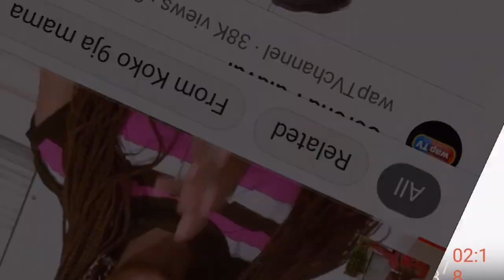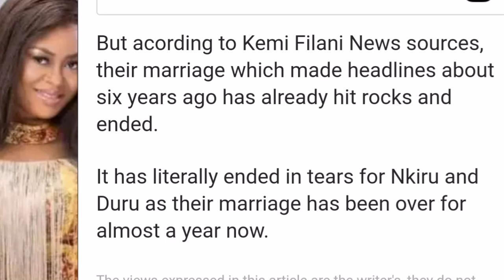😲 Six Years Marriage Don Endi Actress Nkiru Sylvanu's Marriage Yawa